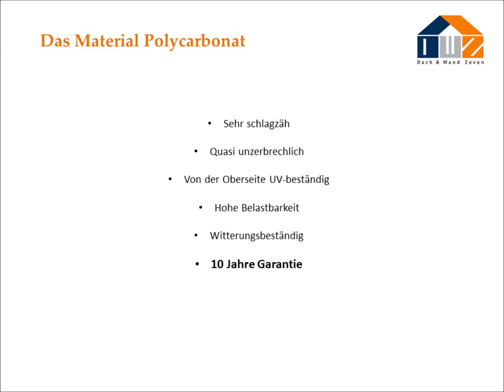DWZ - Spundwandplatte 207/35 aus Polycarbonat (Klar)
Einen Überblick über unsere Spundwandplatte 207/35 aus Polycarbonat in der Farbe Klar.